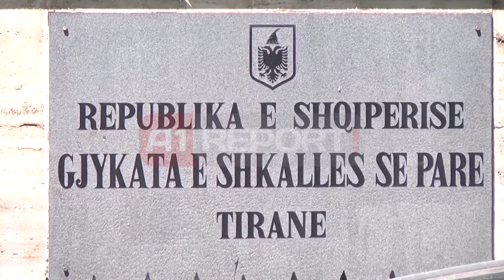A1 Report - Naço: Ngritja e nje kerkese-padie 37-50% me lire per qytetaret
TIRANE- Nëse do të ngrini një kërkesë padi në gjykatë, do t'ju kushtojë 37-50 % më lirë. Qytetarëve deri më tani për të përfituar këtë shërbim u është dashur të paguajnë 1 200 lekë të reja, ndërsa duke filluar nga e hëna do të paguhet gati gjysma e vlerës.

Uljen e tarifave e ka njoftuar ministri i Drejtësisë Nasip Naço gjatë raportimit të tij në Komisionin e Çeshtjeve Ligjore, për Progres raportin 2014.

Një tjetër risi do jetë dhe një ligji i ri për burgjet që do t'i japë fund emërimeve pa kriter.

Kreu i Drejtësisë shqiptare Nasip Naço ka hedhur akuza për Këshillin e Lartë të Drejtësisë se nuk ka emëruar kryetarët e Gjykatave, por ka lënë përtej afateve njerëzit që i drejtojnë aktualisht këto institucione.

Ministri Naço ka bërë me dije nga 10 000 çështje janë shqyrtuar vetëm 1 000 të tilla për 17 gjyqtarë.